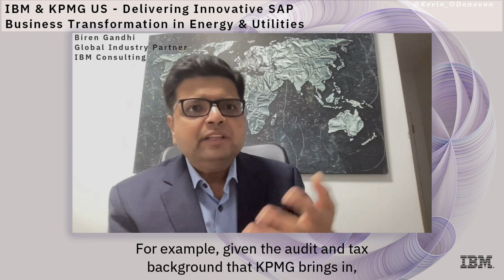IBM & KPMG US - Delivering Innovative SAP Business Transformation in Energy & Utilities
A recent chat with Biren Gandhi, IBM Consulting and Brad Stansberry at KMPG to find out about their recent joint announcement on their plans to Deliver Innovative SAP Business Transformation in Energy & Utilities.

A summary of the topics discussed includes;

00:00 - The alliance aims to address challenges faced by clients in large transformation programs by leveraging complementary skills, experience, and innovative technologies such as data, AI capabilities, and cloud migration.

02:31 - The focus of the alliance is on delivering SAP Business Transformation in Energy and Utilities, supporting clients in becoming more efficient in adapting to the energy transition and integrating SAP platforms for work and asset management.

05:17 - The collaboration between IBM and KPMG has resulted in successful projects with clients, such as Liberty in the US and Canada, where business processes around customer, finance, asset management, and supply chain operations were revolutionized.

08:37 - Both IBM and KPMG encourage clients to approach them for further discussions and collaboration on how the alliance can benefit individual clients in the energy and utilities industry.

To find out more about the IBM and KPMG Alliance and recent announcement, drop over to;

This interview is part of the "IBM: Thoughts on the Energy Transition" series

For transparency, IBM Energy engaged me via a paid collaboration to develop this series.